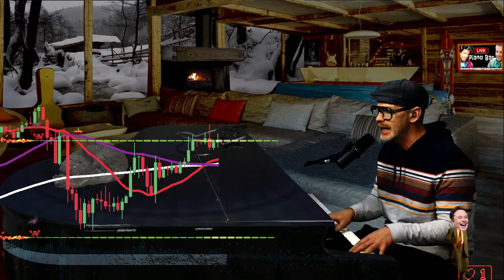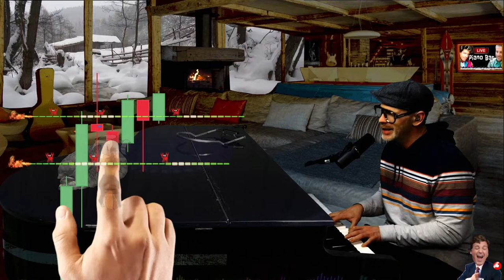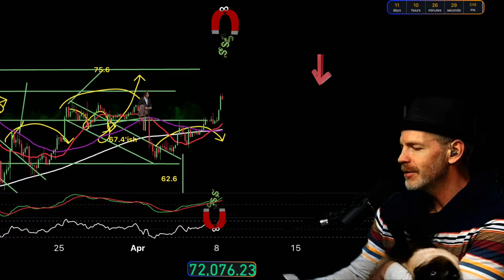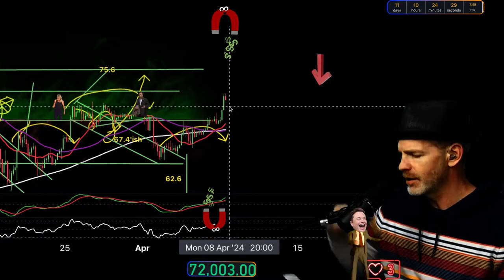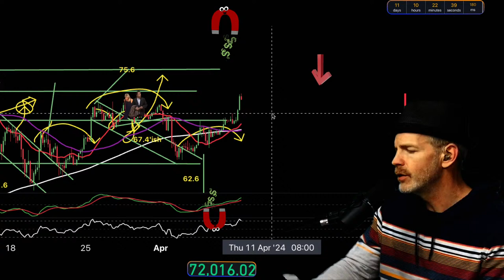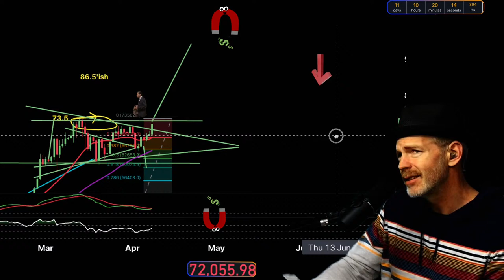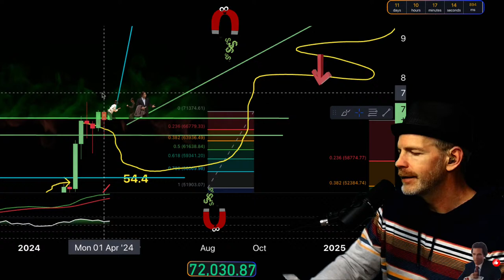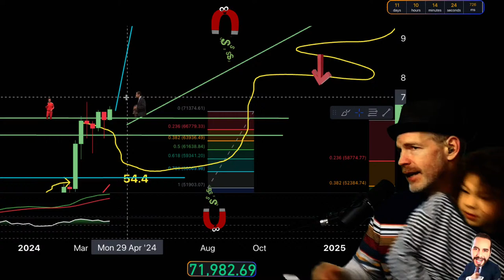Bitcoin-Massive PUMP!🤑 , Are You New To Bitcoin? Watch This Video⬇️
Technical analysis, price probabilities and music
join Me  every Friday & Saturday night  for The Worlds Biggest and Best
all  request live dueling  piano bar at 9:30!

BTC
bc1qk8z59h5rahqj269h6kguvm88yrk07whktx5f3p

SOLANA
HzZsVSo9xnQHKMKXXfqwGyrEFaN3oPeYTc7T12fxZcUq

ETH
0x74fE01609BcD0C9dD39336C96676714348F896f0